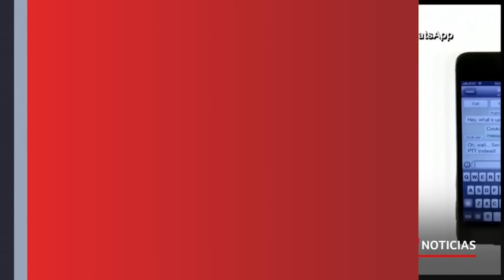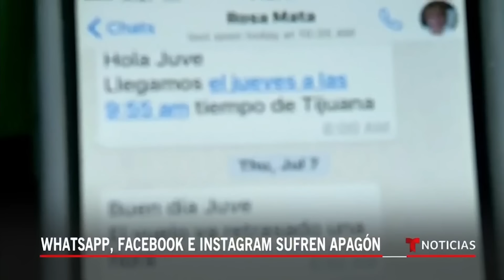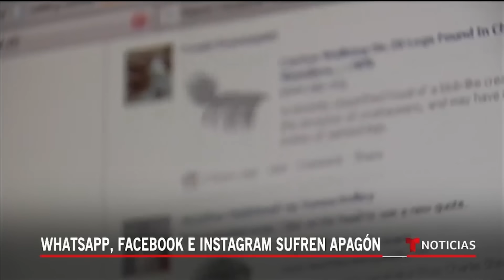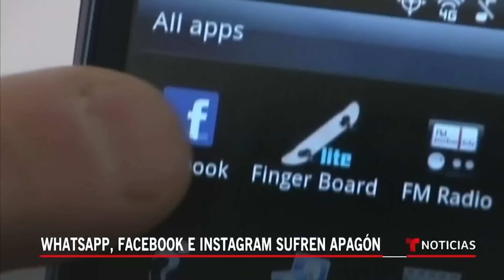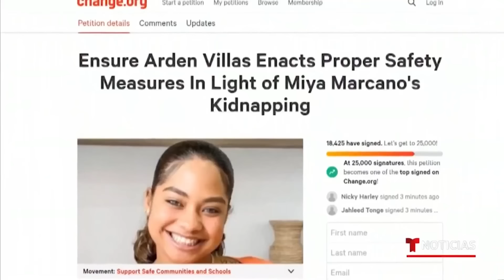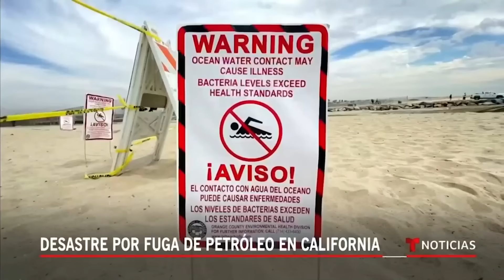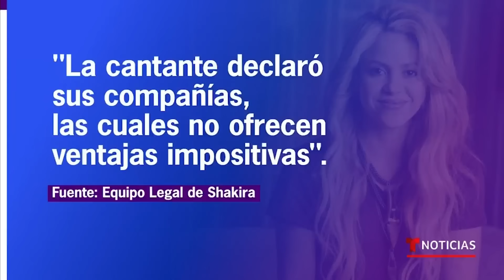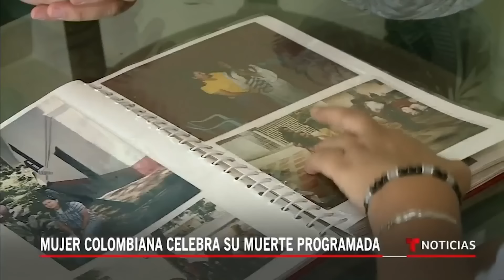Noticias Telemundo 6:30 pm, 4 de octubre de 2021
Video oficial de Noticias Telemundo. Así reaccionan los usuarios de Facebook, Instagram y WhatsApp a la caída global de las plataformas. Además, los pocos maestros que no se han vacunado contra el COVID-19 en Nueva York protestan contra el mandato de inmunización.

0:00 - Recap
0:52 - Whatsapp, Facebook e Instagram sufren apagón
3:14 - Maestros protestan por exigencia a vacunarse
5:57 - CDC lanzan recomendaciones para la navidad
6:33 - Activistas llevan reclamos a senadora al baño
8:02 - Nuevo video de latino baleado por policías
8:57 - Familia de Miya Marcano reclama justicia
10:02 - Desastre por fuga de petróleo en California
12:10 - Gases del volcán canario afectan Puerto Rico
12:40 - Mexicanos expuestos por riquezas ocultas
15:00 - Presidentes latinoamericanos a la defensiva
15:40 - Mujer colombiana celebra su muerte programada